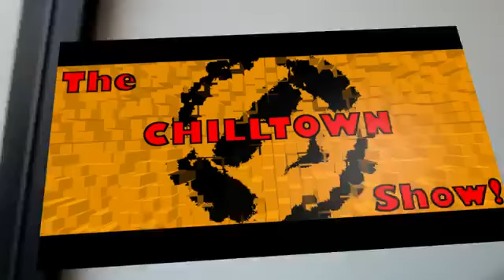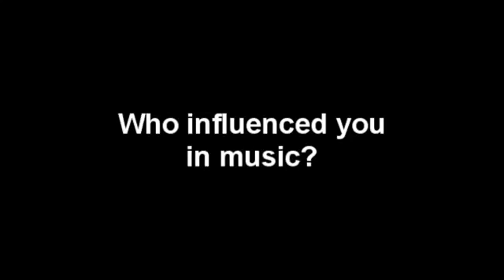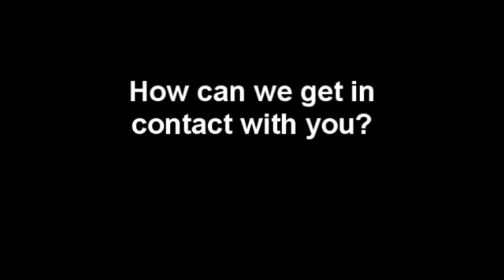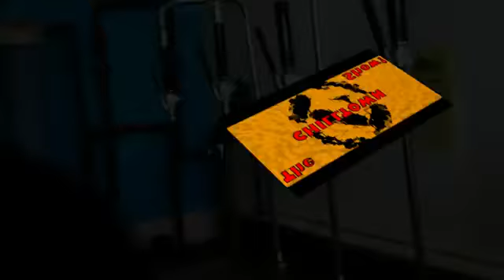iTCHY Artist Interview: Jon Salt on The ChillTown Show ep 6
Hosted By Hev B. Wyld. The ChillTown Show spotlights artists, musicians, dancers, and Djs, involved in Hawaii. Episode 6 features MC Jon Salt, Classic ChillTown Clips, Cooler in Slo-Mo, and a Secret adventure with Flash WindFlame, everyone's favorite intergalactic hero.